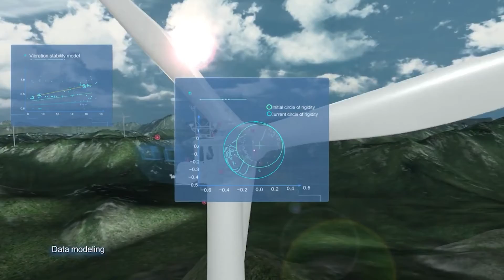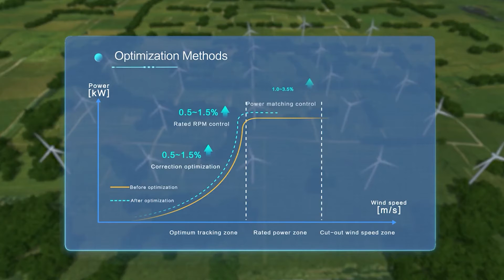Chinese companies claim they have built the world's biggest 16 MW wind turbine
China's China Three Gorges (CTG) Company claims to have produced the world's biggest per-unit capacity offshore wind turbine in Fujian Province, located in East China. According to CTG, the 16 Megawatt wind turbine has a hub height of 480 ft (146 m), which is almost the same as the height of a 50-story building, and a world-record-breaking 827 ft (252 m) long impeller diameter.

The turbine is a breakthrough in the manufacture of high-quality wind turbines, and it was developed by CRG and Xinjiang Goldwind Sci & Tech Co., Ltd. China Three Gorges (CTG) and Goldwind are working together on this project, and they've said it proves China is now "leading, not behind" in the global wind market.

The 16MW unit, according to CTG and Goldwind, is the most powerful generator ever constructed. CTG claims that the massive rotor diameter's resulting 50,000-square-meter swept area can provide enough energy to supply 36,000 homes for an entire year.

It is anticipated to generate an average of over 66 million kWh annually, which is more than enough to power 36,000 three-person houses and save 22,000 tonnes of normal coal and 54,000 tonnes of carbon dioxide per year.

It is rather unexpected that the same partners would soon reveal another massive turbine, this one with a rating of 13.6MW, so soon after the first one was presented. In addition to the new turbine, this puts Goldwind at the vanguard of a group of Chinese OEMs that are presently meeting and exceeding the size of models planned by western rivals like Vestas, Siemens Gamesa, and GE.

The CTG's head said their strategy was developed in response to government requests for China to establish its own cutting-edge technology that can compete on the global stage.

The Goldwind/CTG announcement follows a similar one by MingYang, another Chinese firm working on a 16MW model, which said earlier this year that it will release a 14MW model in the next year, as reported by Recharge News. The 16.7MW offshore design from CSSC Haizhuang was also announced by Recharge.

The original equipment manufacturers' (OEMs) primary focus is on expanding their presence in China's booming offshore wind industry, which is now the largest in the world, and expanding further afield to offer an alternative to the western companies that have traditionally dominated the market outside of Chinese waters.